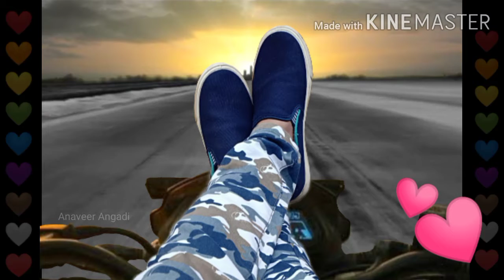Manase baduku ninagagi SP Balasubramanyam Ambruta Varshini Status song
Super Status